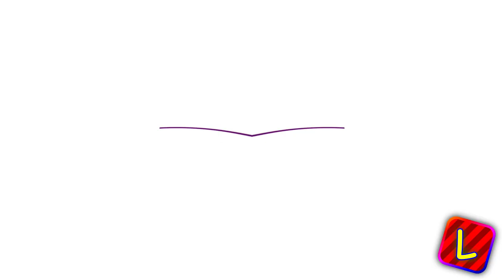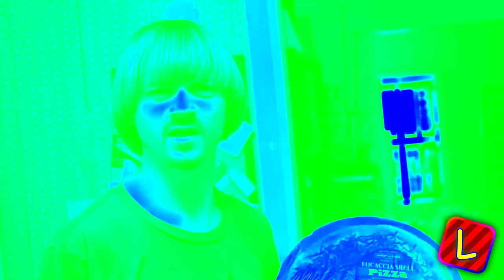Preview 220 The Rizzler Effects (Preview 1982 Effects)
gonna start milking this source bcuz j dilla